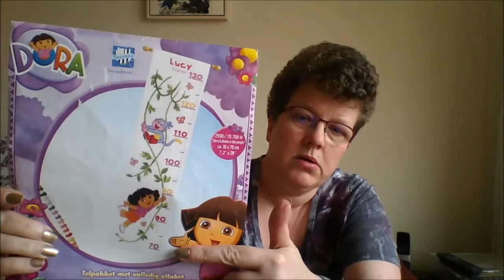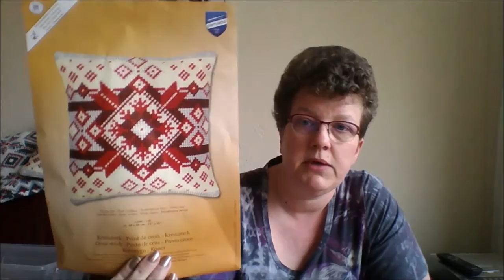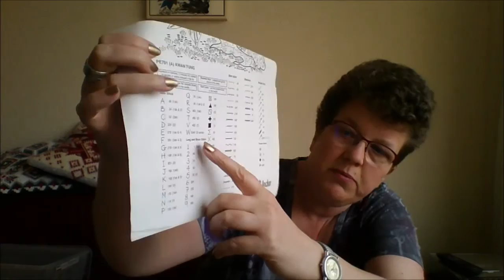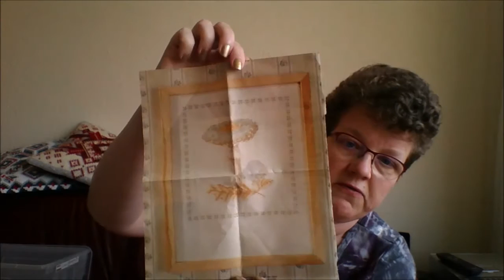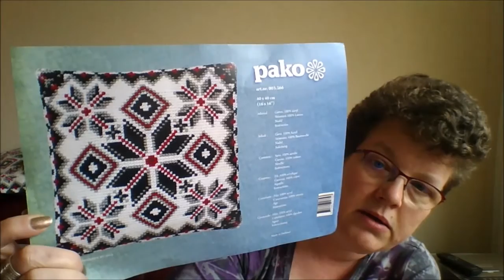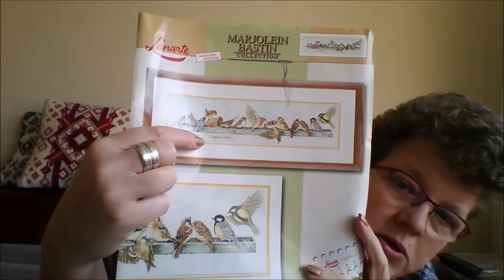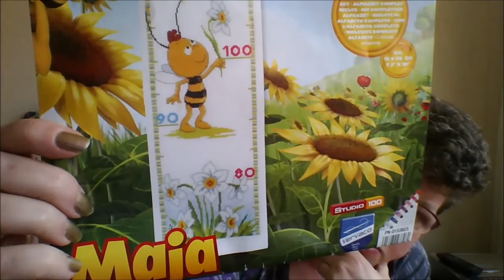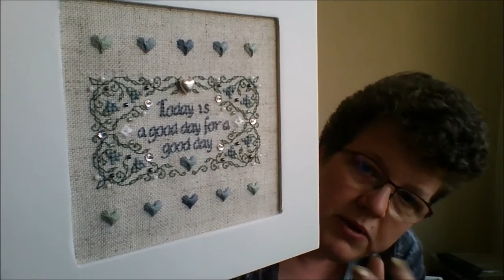A stitch too far, flosstube #3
how i started stitching, what i have stitched and finished until now and a surprise ffo :) I'm sorry about the poor sound quality

Information on products shown:
- Dora growth meter by Vervaco design nr 2590/70708
- birth announcement  by Lanarte design nr 35127 'first birthday'
- pillow case by Vervaco' design nr 1200/116 'Nordic star'
- freestyle embroidery by  Anchor design nr PE701 'Kwang Tung"
- christmas tablerunner by Vervaco design nr PN-0150838 'Jumping reindeers'
- Mushrooms from Libelle magazine, desing possibly by Marjolein Bastin, magazine edition unknown
- birds in a birdfeederr by Marjolein Bastin, Lanarte kit nr 34287
'- Today is a good day' by The Sweetheart tree